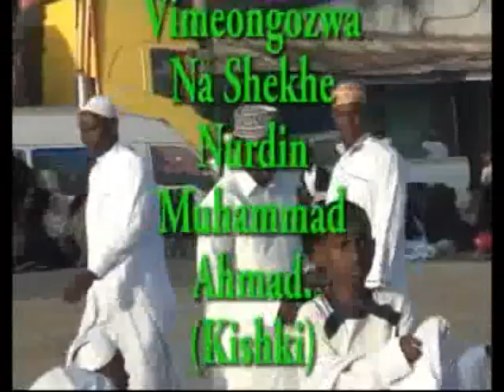NURDEEN KISHKI......NI MASIKU MACHACHE TU YENYE KUHESABIKA